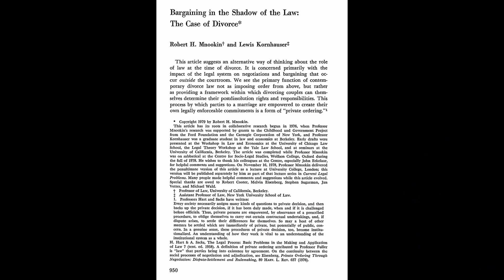Negociando na Sombra da Lei: A Negociação nos Tribunais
Com bom humor e em bom tom, Edu Fontoura e Marcelo Rosadilla trocam impressões sobre o artigo seminal dos professores Robert H. Mnookin e Lewis Kornhauser, publicado em 1979.

Os autores trazem a negociação para os corredores dos tribunais em uma época que essa palavra, mesmo aqui nos Estados Unidos, era considerada sinônimo de círculos diplomáticos, ramo imobiliário ou comércio de carros usados.

A verdade que a negociação está em todo lado e todo lugar e o momento histórico (mudança social e legal em relação ao divórcio) propicio a solução desses impasses antes de entrar em uma sala de audiência.

Interessante perceber as diferenças e semelhanças sociais e culturais que habitam diferentes hemisférios, redundando nas formas de se apropriar das ferramentas da negociação.